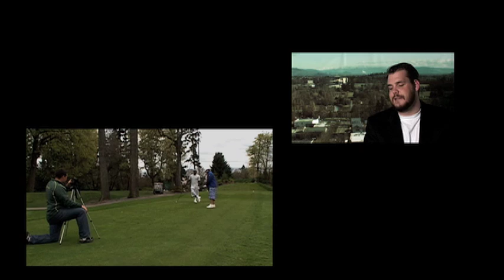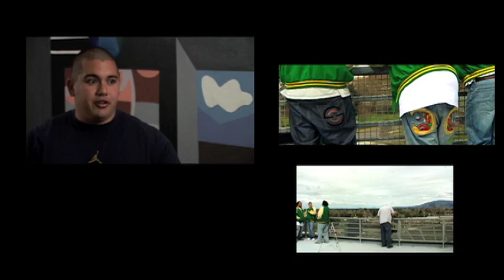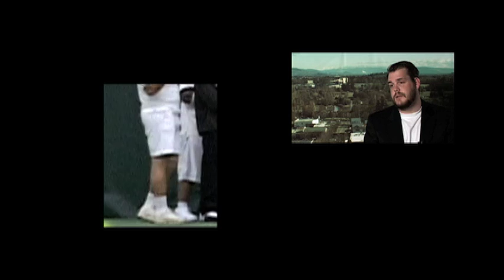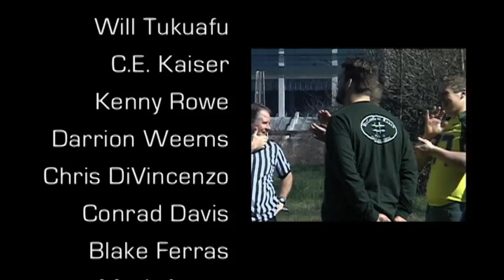Behind the Scenes, 2009 Oregon Linemen Calendar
Video by Allison O'Brien

Flux goes behind the scenes to bring you the making of the 2009 Oregon Linemen Calendar.